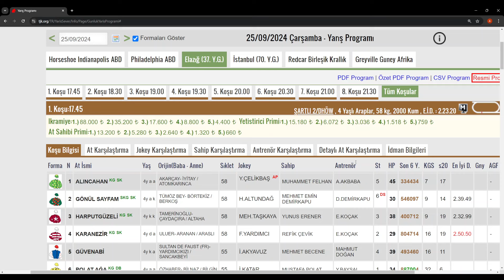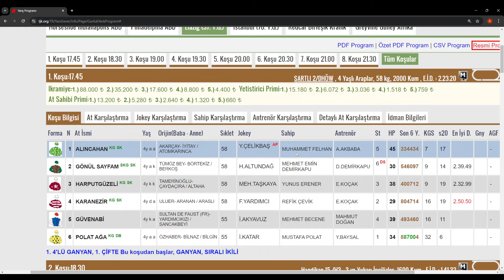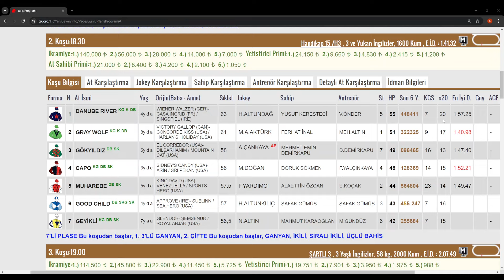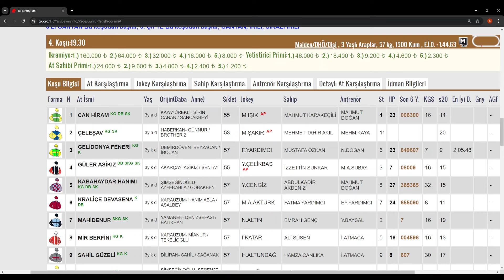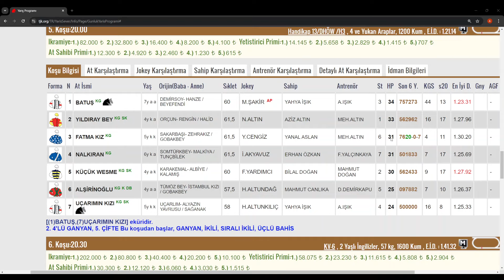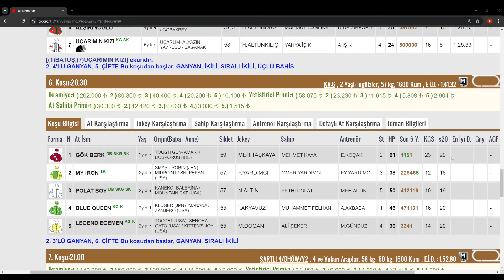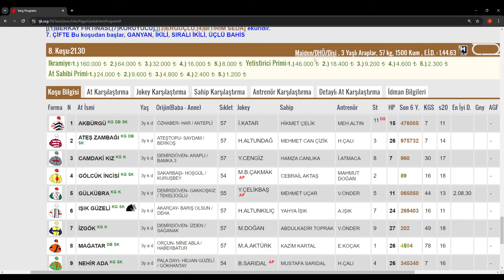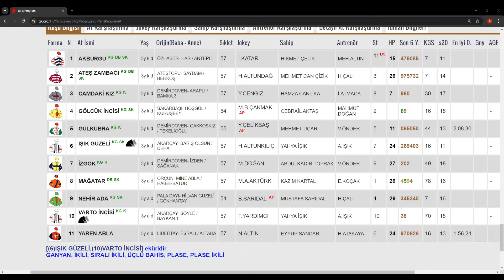25 eylül 2024 çarşamba Elazığ At Yarışı Tahminleri At Yarışı Yorumlar-youtube-tjk-canlı bahis-canlı